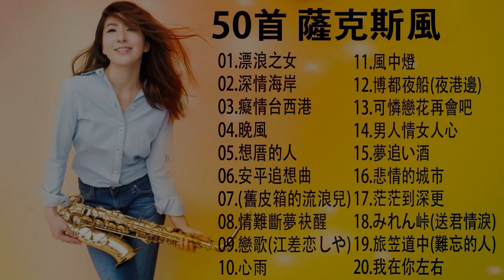太好聽了- 薩克斯風 - 50首 薩克斯風 輕音樂 放鬆解壓, 首天籟輕音樂 每天調心洗滌心性 自然昇華 正能量 讓玄妙音律 精密過慮 淨化身心靈達至 和諧 順心